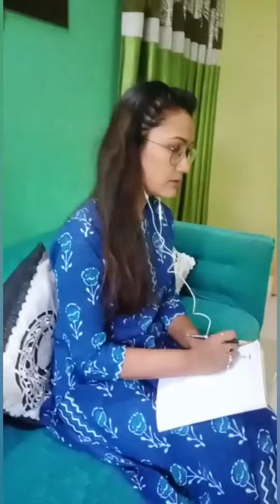এই কঠিন সময়ত ঘৰতে থাকি নিজৰ HEALTH CARE কৰক। অনলাইন নিৰাময় হক। BEST OPTION IN THIS PANDEMIC